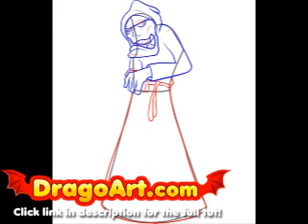How to draw Dorkus, step by step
Learn how to draw Dorkus from Planet Sheen!